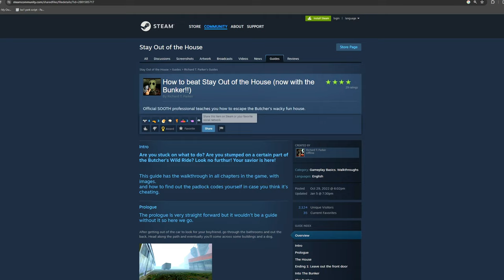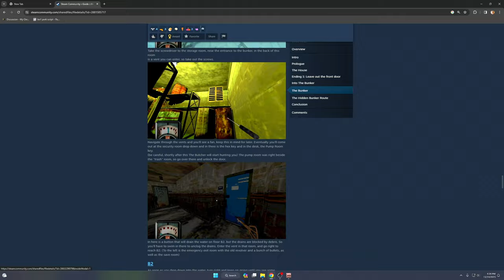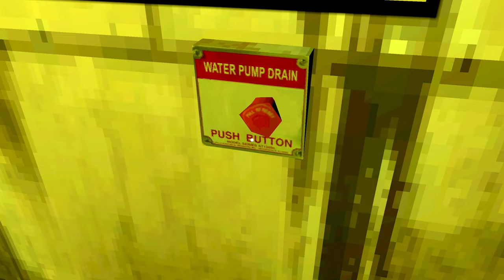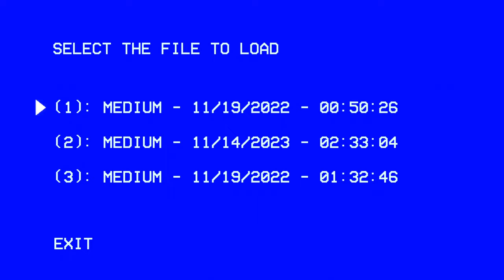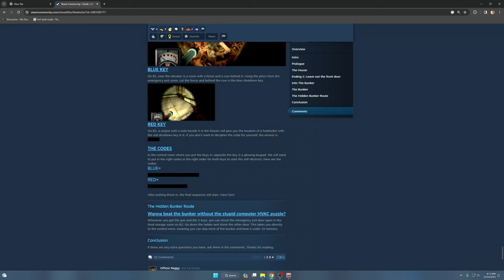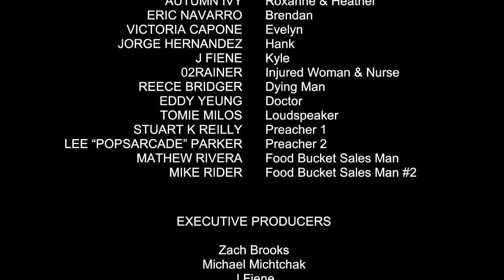BUNKER ENDING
After many centuries, we are finally playing Stay Out Of The House by Puppet Combo again. A lot of you have asked me to revisit this game and go for the mother ending so that's exactly what I ended up doing. I know its been basically a year since I last uploaded this game but it did feel good to come back to it although I wasn't a fan of the Butcher coming back to chase my cheeks. Anyways enough rambling, I hope you guys enjoy this one as I did recording it, Peace out - blindfire